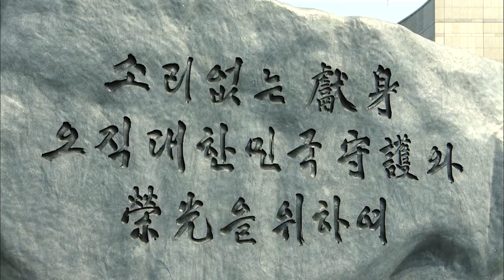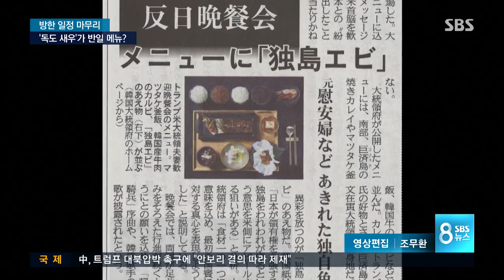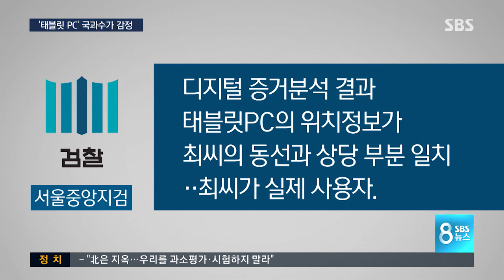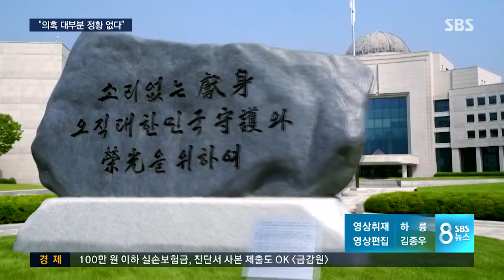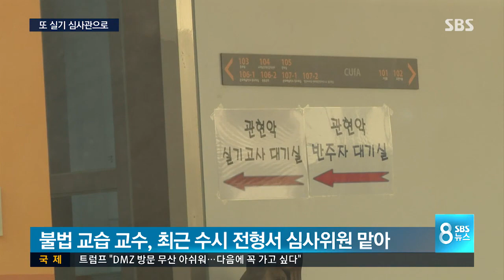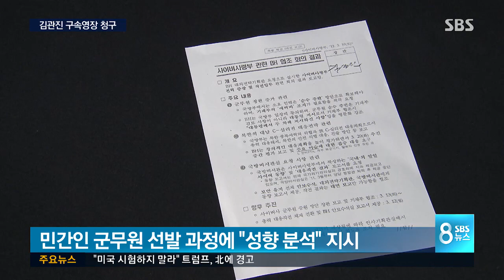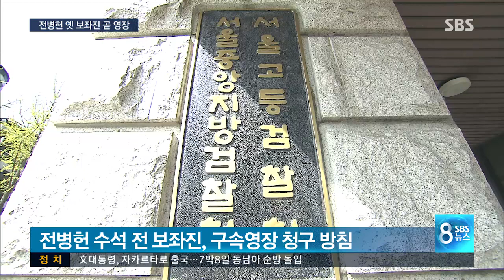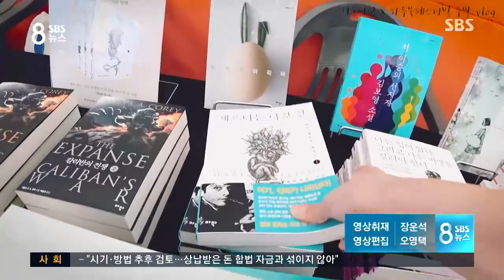다시보는 8뉴스｜11/8(수) - 北 비판에 연설 3분의 2 할애…트럼프 "美 시험하지 말라"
트럼프 미국 대통령이 국회 연설에서 북한은 잔혹한 독재자가 주민을 압제하는 지옥이라고 비난했습니다. 힘으로 평화를 유지하겠다며 미국을 과소평가하지도 시험하지도 말라고 북한에 경고했습니다.

▶ 北 비판에 연설 3분의 2 할애…트럼프 "美 시험하지 말라"
▶ 트럼프, 오늘은 달랐다…장사꾼 기질 버리고 '한국 찬사'
▶ 첫 동반 DMZ 방문 무산…트럼프 "다시 와서 가고 싶다"
▶ 美 항모 3척, 모레부터 동해 훈련…대북 압박 '사상 최대'
▶ 트럼프 방중 첫날…中, 자금성 통째로 비워 '황제급 환대'
▶ 세월호 실소유주는 국정원?…"뒷받침할 정황 없다" 결론
▶ "내 돈 갚아" 경찰서로 불러 겁 준 경찰관…진상조사 착수
▶ 흔적 없이 사라진 신혼부부…남편 '전 여친' 유럽서 체포
▶ "3억 받아 1억 횡령"…전병헌 수석 前 보좌진 곧 영장